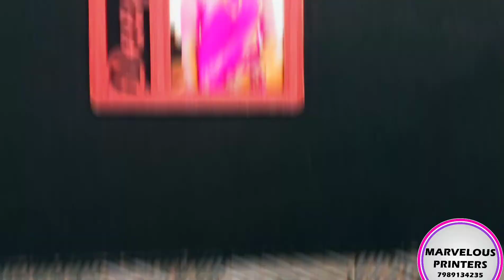3D Name photo keychain (Home delivery available)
3D printed photo keychain